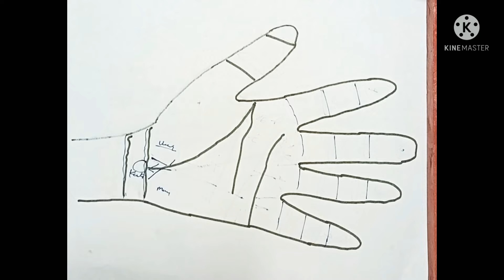Do Mukhi Jivan rekha हाथ में जीवन रेखा दो मुखी हो तो कैसा होगा? बुढ़ापा, वृद्धावस्था सावधानी हटी तो